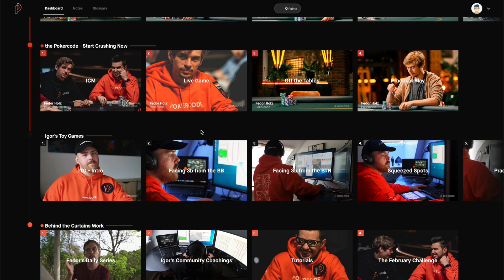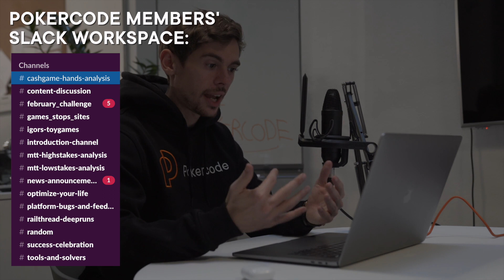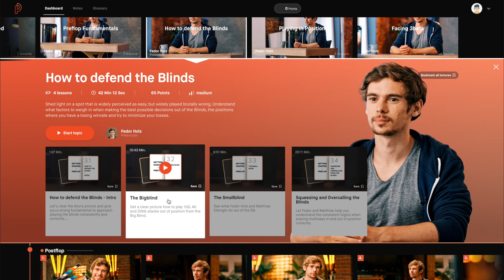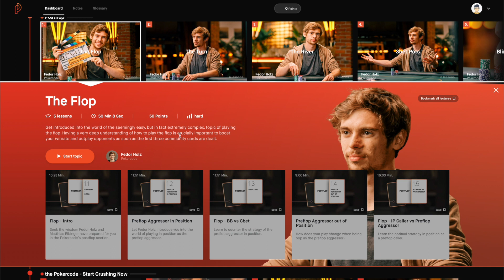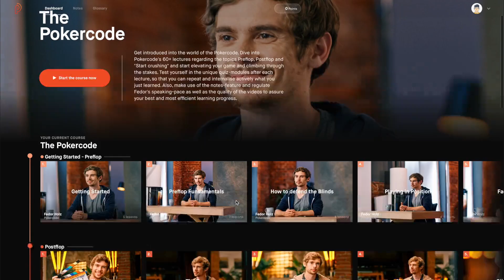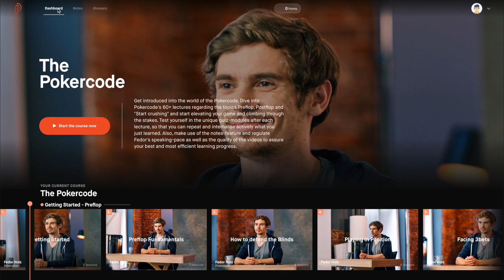How Does Pokercode Work?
What is the Pokercode really about? Let Fedor Holz guide you through our state-of-the-art, Netflix-like content platform paired with our unique, member-exclusive slack channel!